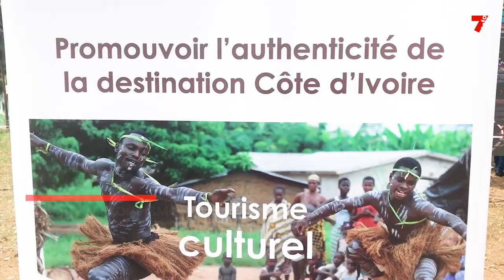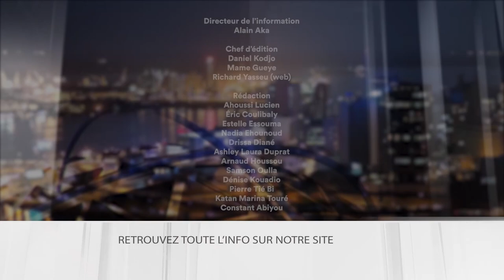Le 7 minutes du 2 janvier 2024 (édition du 19h)